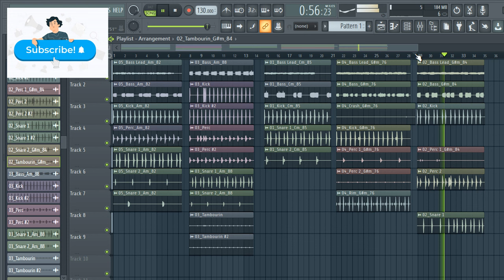FREE DOWNLOAD REGGAETON DRUM LOOPS "SAMPLE PACK" Loops de reggaeton [Pack 985]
reggaeton drum loops
reggaeton drum loop kit
reggaeton loop kit
drum loop kit
loop de reggaeton 2023
tainy loop
reggaeton sample pack
reggaeton
free loop kit
reggaeton drum loops kit
loop de reggaeton
reggaeton samples
reggaeton drum loop
loop kit,drum loops
reggaeton drum loops free download
loop de reggaeton 2021
reggaeton modern
drum loops reggaeton
fl studio
modern
loop de reggaeton new
loop de reggaeton moderno
reggaeton moderno